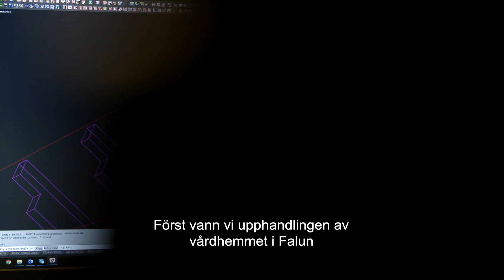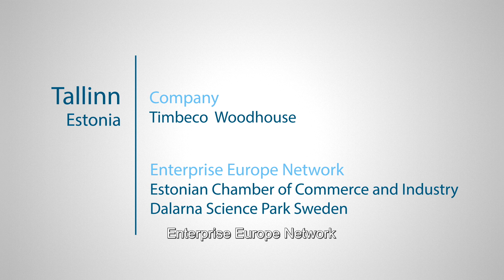Estonian SME grows into green housing market - SV subtitles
Households account for almost 20% of the EU’s greenhouse gas emissions. Political efforts to offset this environmental burden are driving demand for more energy efficient buildings. The Enterprise Europe Network helped an Estonian manufacturer of green buildings take advantage of this opportunity by expanding into Sweden, where they have laid the foundations for more sustainable housing. With two contracts in Sweden, together worth EUR 2.5 million, Timbeco is now looking to expand even further.